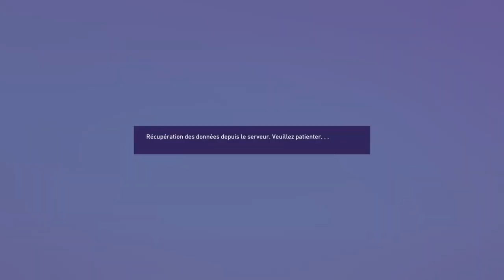FIFA 23 - CARRIÈRE JOUEUR #23 : DEMI-FINALE DE LDC ! (CAMÉRA PRO)